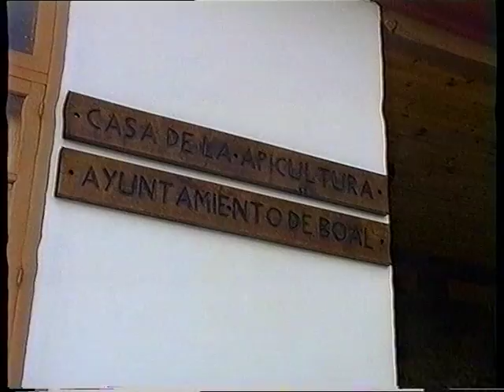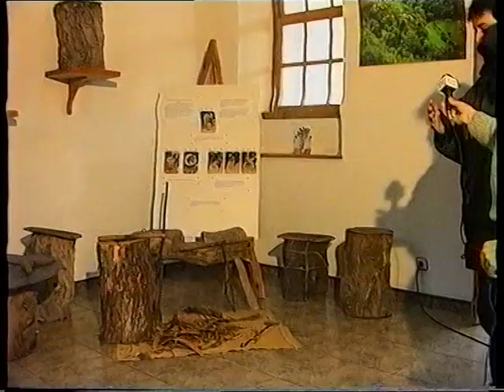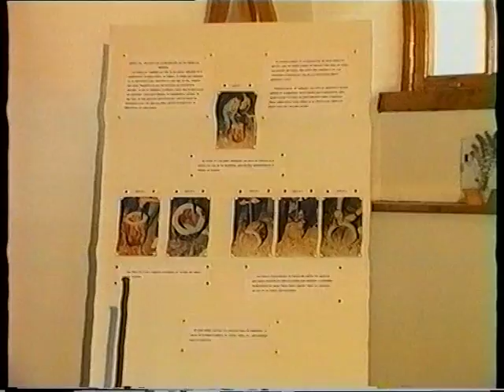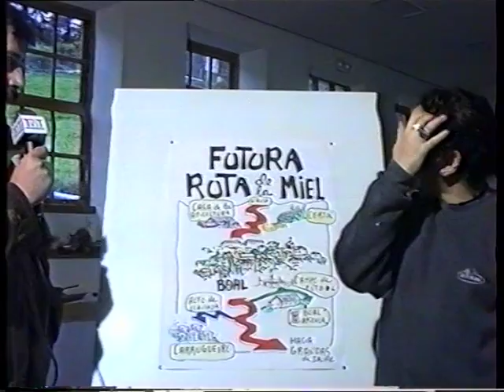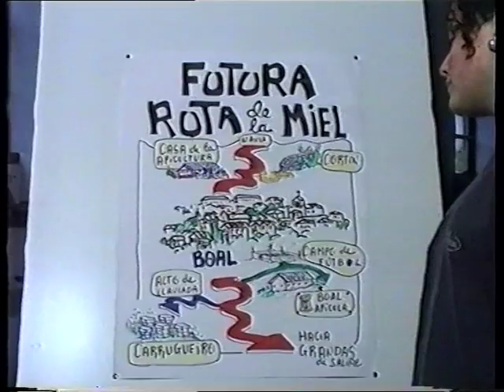Boal y la miel